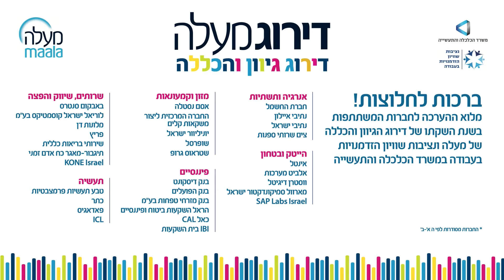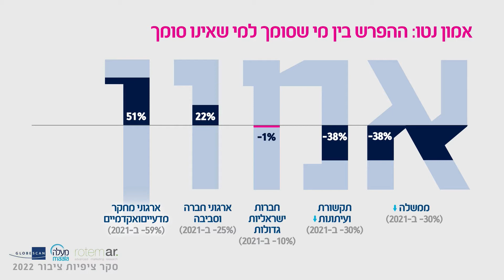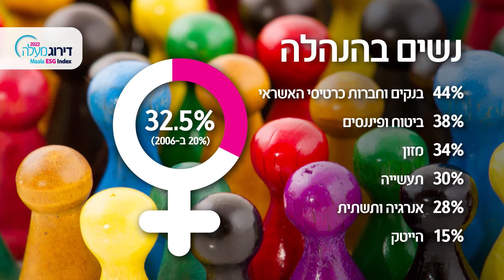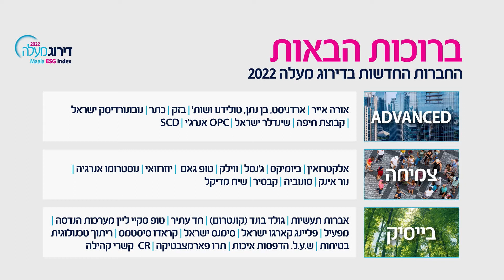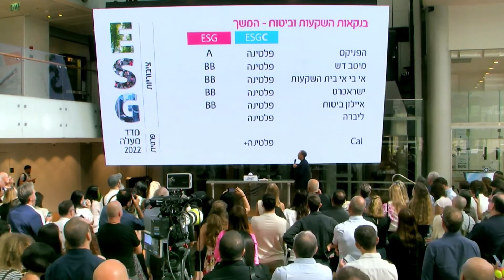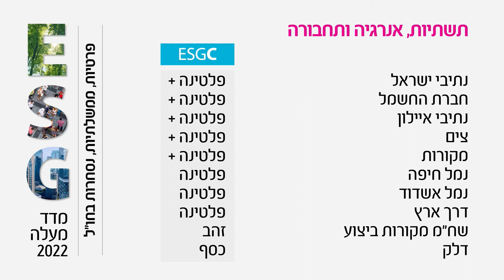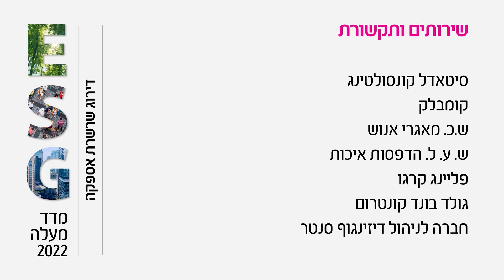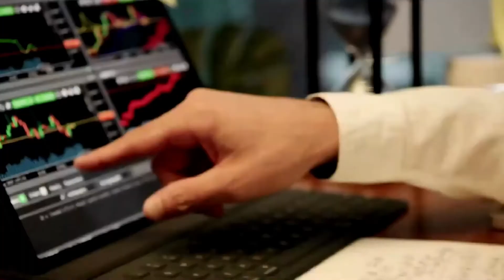חשיפת דירוג מעלה ESG לשנת 2022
אירוע חשיפת דירוג מעלה ESG לשנת 2022 בבורסה לניירות ערך בהשתתפות שרת הכלכלה והתעשייה אורנה ברביאי וראשי החברות המדורגות.
באירוע הוצגו מספר חידושים בולטים בדירוג השנה לצד פורסמו דירוגי כלל החברות המשתתפות לפי סקטורים עסקיים